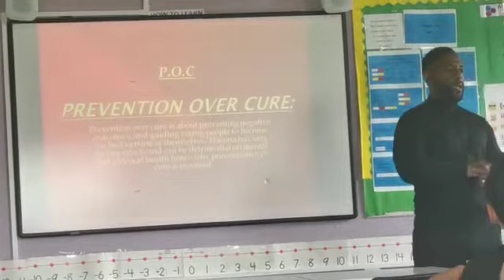PLAY IN YOUR DREAM!!!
Engaging encouraging empowering!!! This is how we create a better civilisation, a better tomorrow. To create the perfect tomorrow we must be consciously aware in the present moment. The current moment right now is the beginning and continuation of your future. Namaste 💙🌍🦅